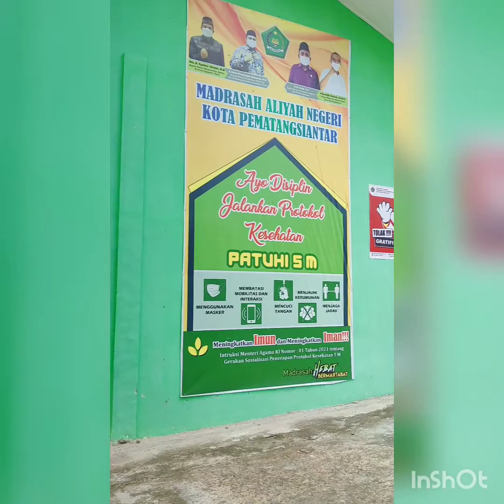Observasi Fisik_INTAN NURQOMARIAH MANURUNG_PENDIDIKAN MATEMATIKA_SITI SALAMAH Br. GINTING, M.Pd